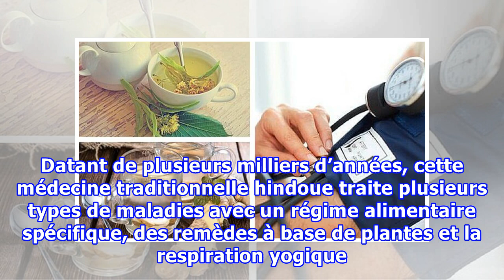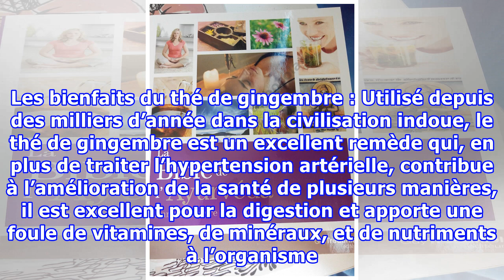Réduisez l’hypertension artérielle et traiter d’autres maladies avec ce remède naturel ayurvédique !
L’Ayurveda est l’une des plus anciennes formes de médecine traditionnelle que la terre ait jamais connue. Datant de plusieurs milliers d’années, cette médecine traditionnelle hindoue traite plusieurs types de maladies avec un régime alimentaire spécifique, des remèdes à base de plantes et la respiration yogique. Forts de leur ancienneté, les remèdes et traitements ayurvédiques sont reconnus dans le monde pour leurs efficacités dans la guérison des maladies. Ainsi, il existe un remède ayurvédique...